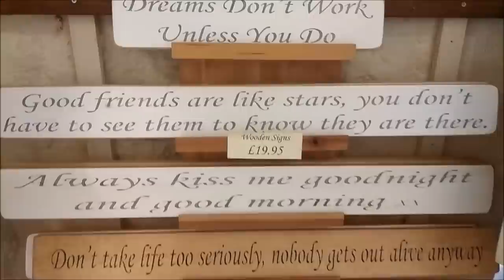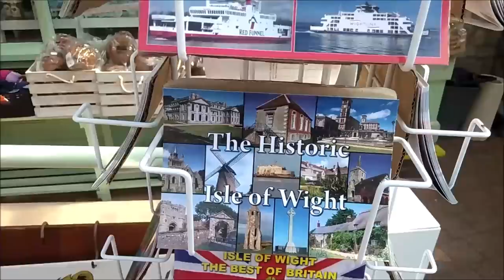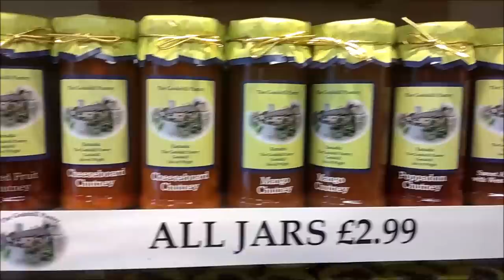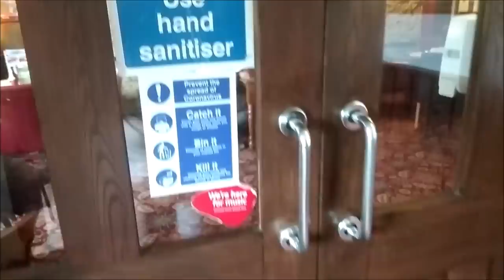ПОЙДЕМ ГУЛЯТЬ ПО АНГЛИЙСКИМ ПАБАМ.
Сегодня мы побываем в центре городка Годсхилл и посетим несколько сувенирных магазинов и английских пабов. А также один из самых престижных и популярных ресторанов на острове - на  4:55 минуте.